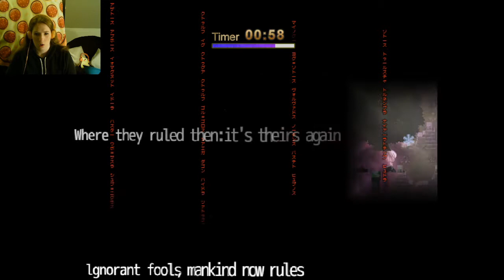I Have No Idea What This Game Is - 狐の旅路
I call it White Haired Fox Girl Game because I don't actually know what 狐の旅路 means. Fox Journey? Fubuki Journey? Either way I was confused but I finished it!